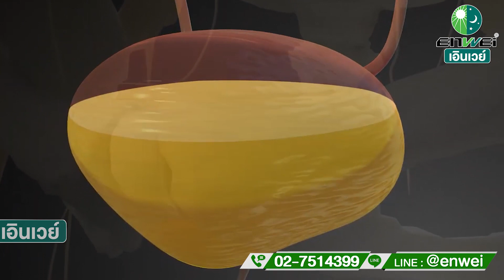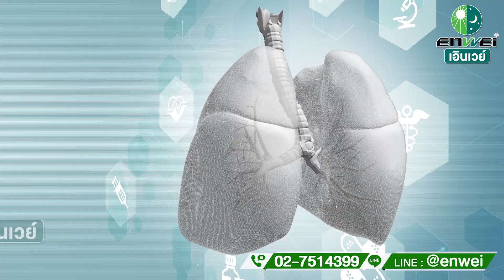ผลพวงจากบุหรี่ที่คุณอาจยังไม่เคยรู้มาก่อน เอินเวย์ การแพทย์จีนสมัยใหม่ช่วยให้คุณมีสุขภาพดีทุกวัน